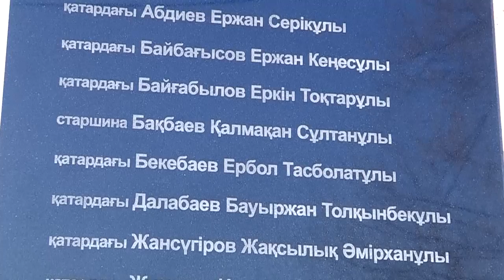Седьмое апреля в Казахстане объявлен днём мужества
Седьмое апреля в Казахстане объявлен днём мужества. К этой дате в парке имени Абая был приурочен митинг возле мемориала 17 бойцам-казахстанцам, павшим на таджикско-афганской границе в 1995 году. Отметить 22-ю годовщину со дня боя в пшихаврском ущелье были приглашены родственники военнослужащих национальной гвардии и сослуживцы из войсковой части 6506.